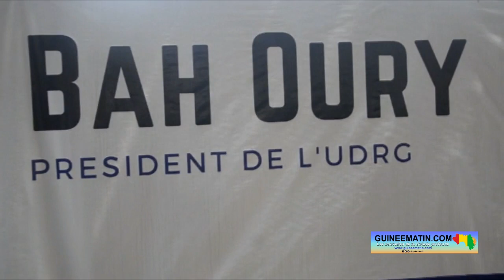Assemblée général de l'UDRG : c'est une occasion pour le colonel Mamadi Doumbouya